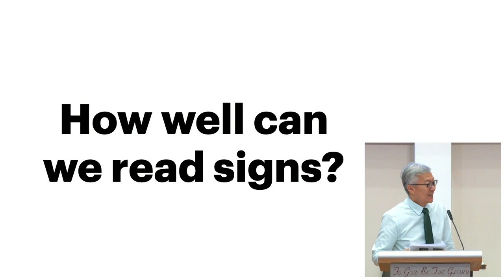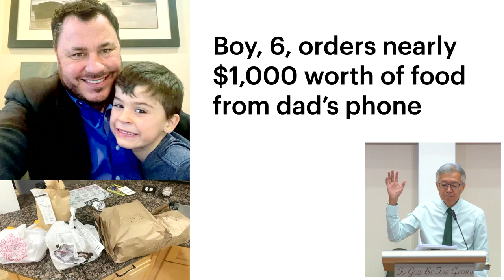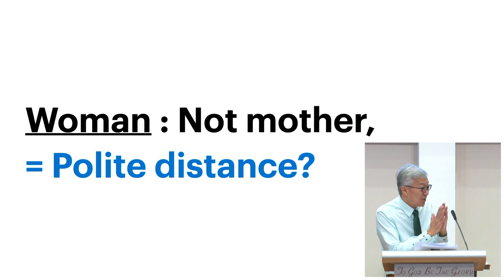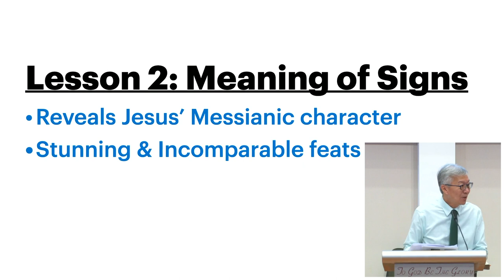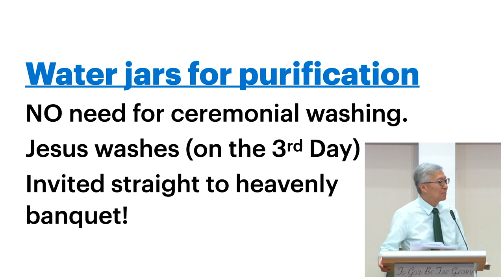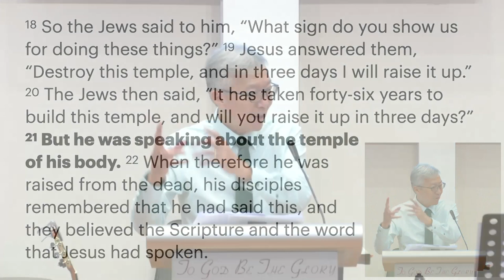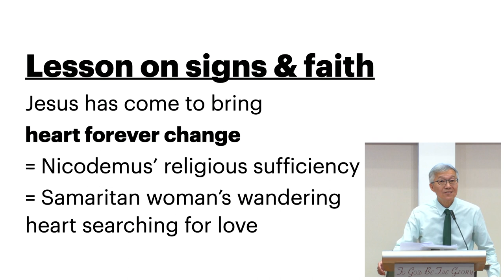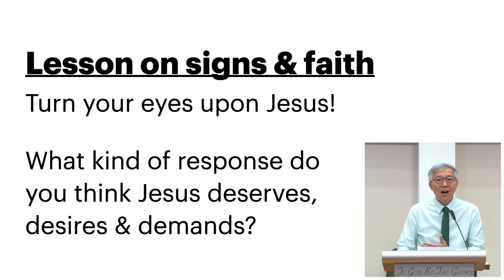How Well Can We Read Signs?: John 2 – ARPC Weekend Service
Sermon Title: How Well Can We Read Signs?
Sermon Text: John 2
Preacher: Senior Pastor Christopher Chia